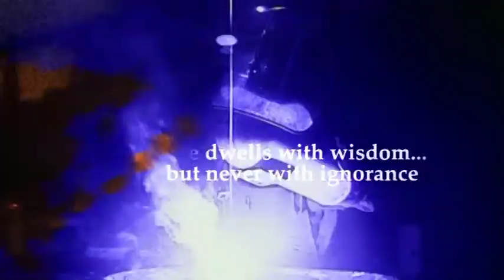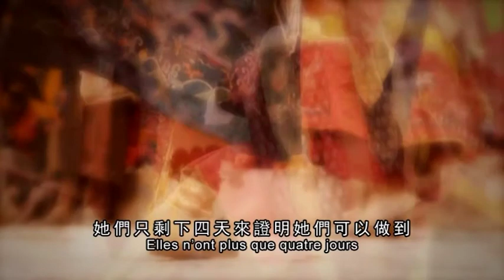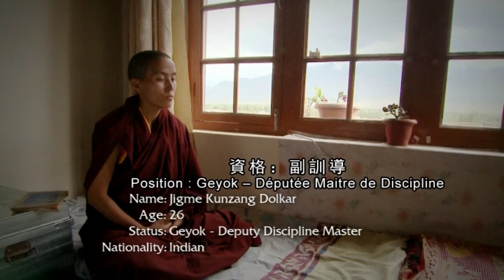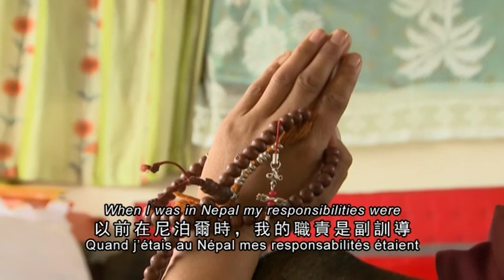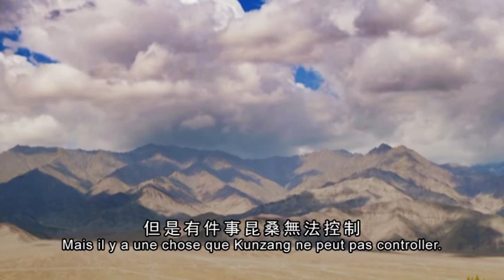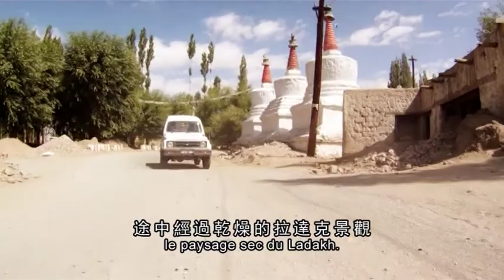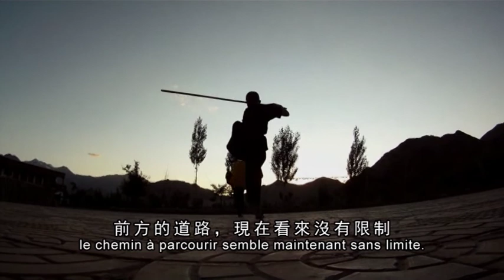KUNG FU NUNS